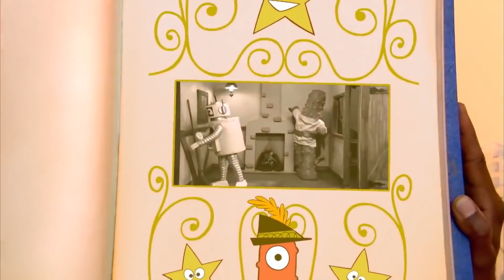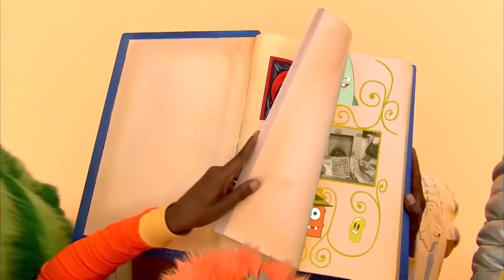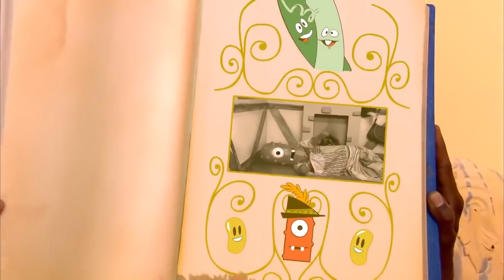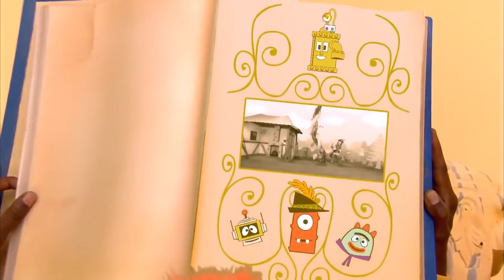Fairytale | Yo Gabba Gabba | Live Action Videos for Kids | WildBrain